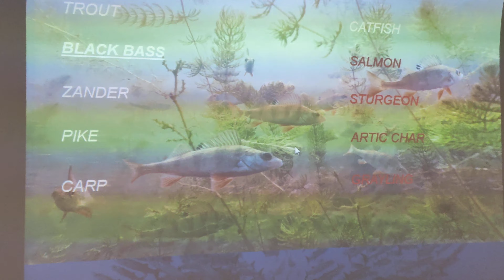姐姐玩超真實電子釣魚在寶熊漁樂碼頭釣魚故事館虛擬釣場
地址：台中市潭子區中山路三段11號